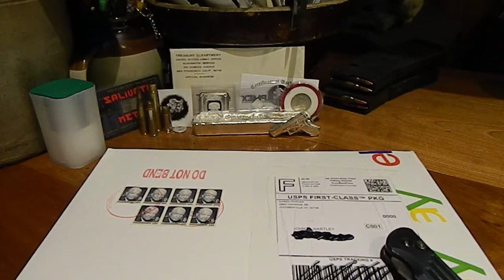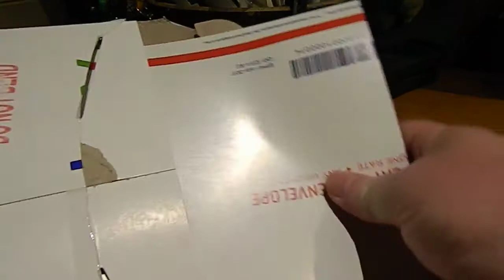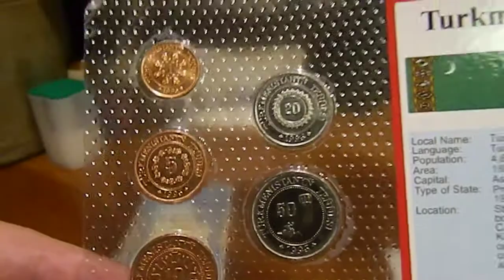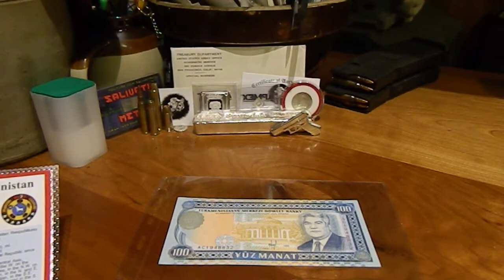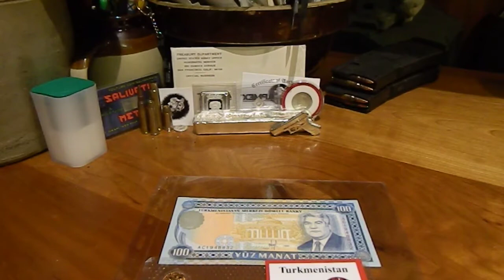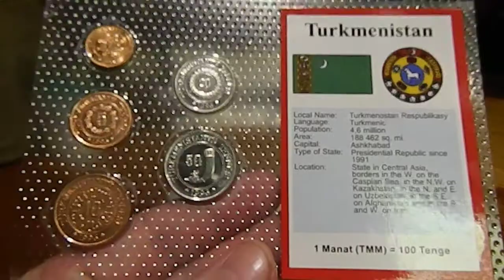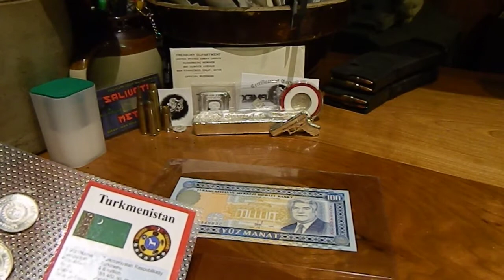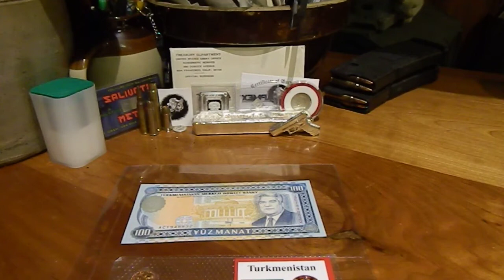Almost through with the foreign coins.....yay!